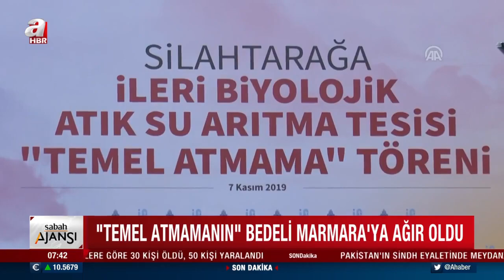İBB Başkanı İhtiyaç Yok Dedi İptal Etti! Bedeli Ağır Oldu! / A Haber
İBB, kent temizliği ve atık yönetiminde resmen sınıfta kaldı. İBB Başkanı Ekrem İmamoğlu'nun 'ihtiyaç yok' diyerek iptal ettiği ileri teknolojiye sahip Silahtarağa İleri Biyolojik Arıtma Tesisi projesinin Marmara'ya bedeli ağır oldu.